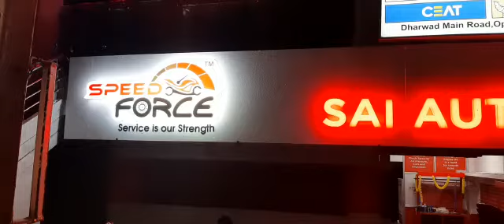Speedforce Outlet Night Vision and Branding Outlook